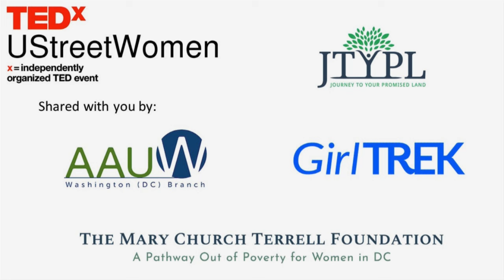How to Create Inclusive Workplaces | Desiree Coleman-Fry | TEDxUStreetWomen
When corporate executive Desiree Coleman-Fry was overlooked for a promotion early in her career, she thought it was just business. Later, when she encountered various workplace challenges, she persevered and earned leadership roles in nonprofit, government and Corporate America. Then, as a PhD student, she discovered that her workplace experiences were not unique and that research documented why certain employees were stifled professionally.

In this deeply personal talk, Coleman-Fry shares her story and the research that shows why creating equitable and inclusive workplaces will actually boost employee performance, increase leader representation, and enhance retention for organizational success. Desiree Coleman-Fry is an internationally recognized speaker, award-winning DEI executive, and best-selling author who empowers women and advances equity. She’s been featured in the New York Times, Harvard Business Review, Business Insider and PBS, and was named to Hive’s 2020 Top D&I Leaders of North America list. Desiree is studying racial and gender inequities in a multidisciplinary doctoral program at Saint Louis University. She’s also a working mama of four and leads DEI for a national organization.

As a graduate of LinkedIn’s prestigious Creator Accelerator Program, Desiree centers the voices of working moms and helps women work well with curated content and an engaged following of 35K on the platform. She received Career Mastered’s 2022 D&I Champions Award and Investment News’ 2019 Rising Star in D&I Award. Desiree holds a Master of Public Administration from Syracuse University, is a Danforth Plant Science Center trustee and lives in St. Louis, MO, with her husband and kids. This talk was given at a TEDx event using the TED conference format but independently organized by a local community.